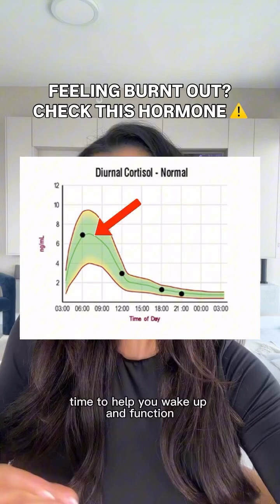What Your Salt Cravings Reveal 💡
Exhaustion after a full night’s sleep… salt cravings… dizziness when you stand up fast? These can all be signs of low cortisol, not “random burnout.”

I break down the real reason behind these overlooked symptoms so you can start supporting your energy naturally instead of masking it with caffeine 🚫☕️